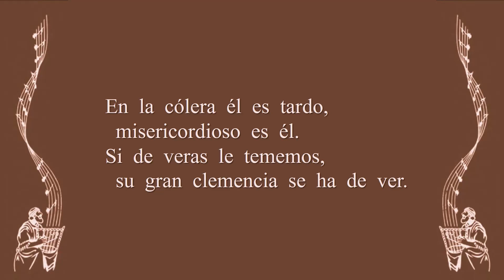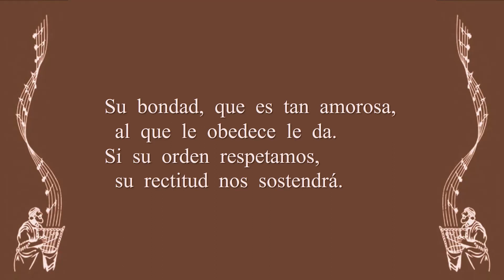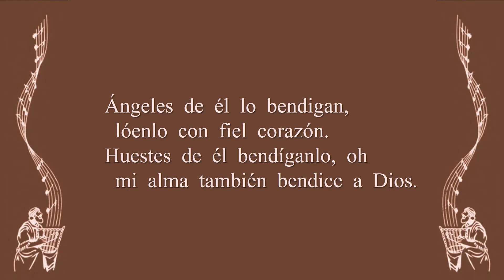Cántico 1 - ''Bendice a Jehová, oh alma mía'' (Orquesta)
Canten Alabanzas a Jehová - Cántico 1 - ''Bendice a Jehová, oh alma mía'' (Orquesta)